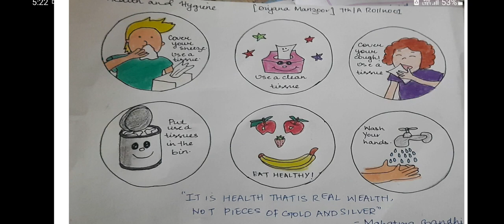FEI _ Healthy Life [How to maintain Health and Hygiene] Diyana Manzoor